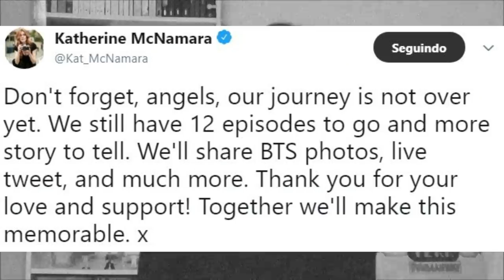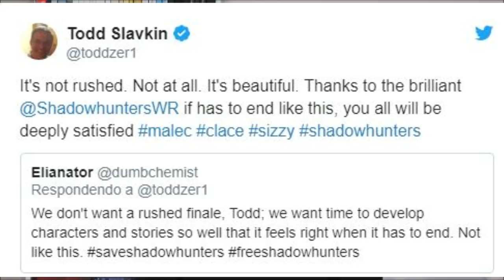SHADOWHUNTERS vai ter 4ª temporada? | Saiba tudo sobre o cancelamento da série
► Quer saber o que ando assistindo?